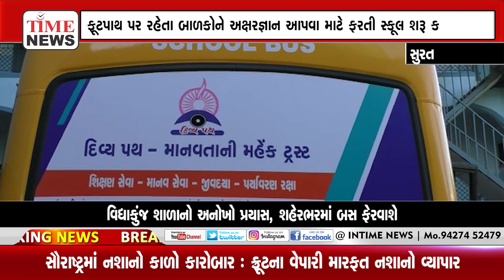સુરત | ફૂટપાથ પર રહેતા બાળકો શિક્ષણથી વંચિત ન રહે તે માટે ફરતી શાળા શરૂ કરશે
જન્મ શતાબ્દીમાં નહીં જઇ શકતા આ સેવા શરૂ કરી